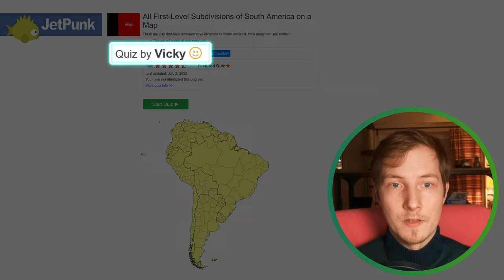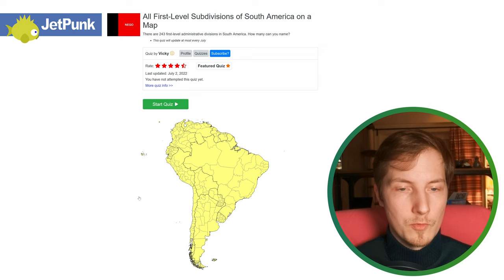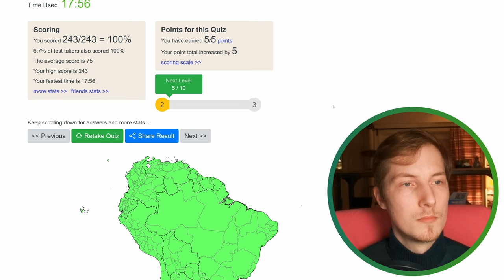I Name All 243 Subdivisions of South America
In the fifth instalment of the naming series, I name every first-level subdivision of South America.

Chapters:
00:00 Intro
00:30 Preamble
02:14 Starting the quiz - Colombia
04:30 Venezuela
05:59 Guyana
07:44 Suriname and French Guiana
08:47 Ecuador
10:27 Peru
11:56 Bolivia
12:27 Chile
13:43 Argentina
15:28 Uruguay
17:20 Paraguay
18:48 Brazil
20:10 Finishing + stats discussion
20:56 Next week's challenge